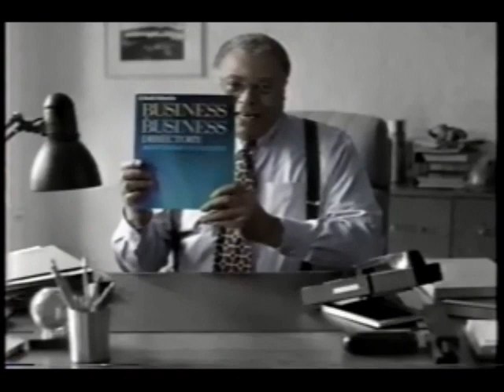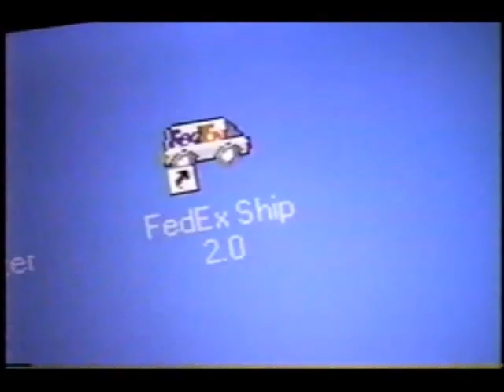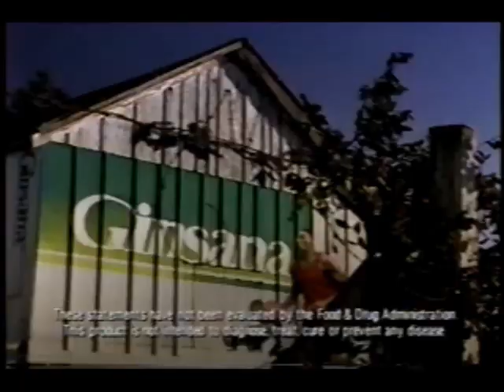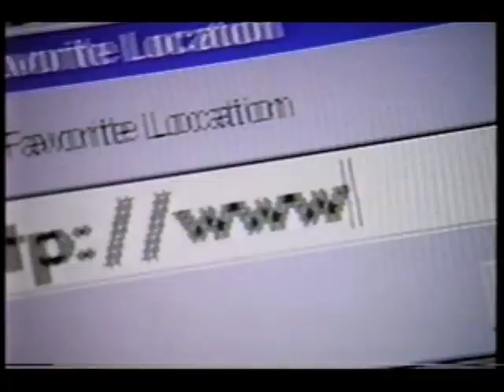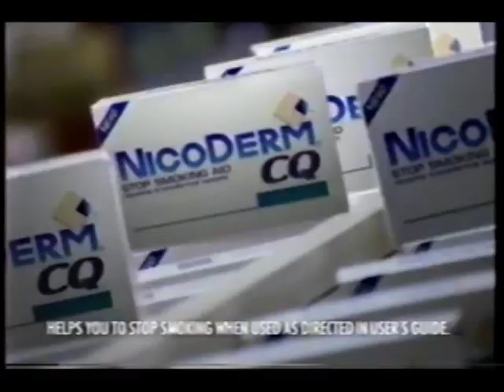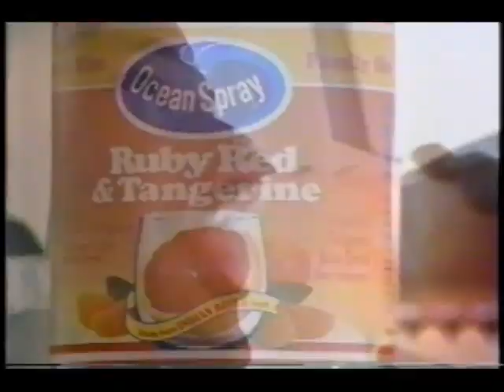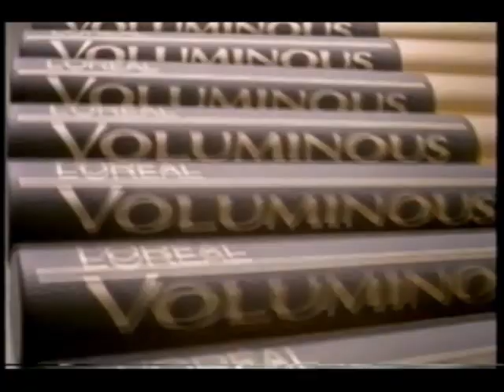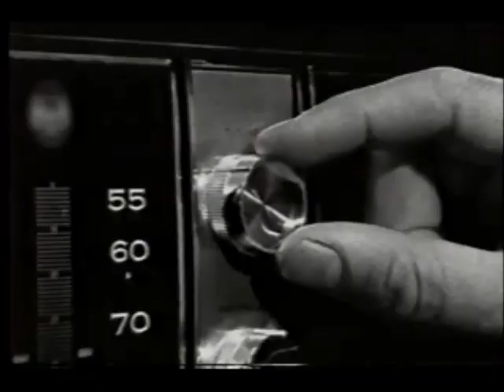January 13, 1997 commercials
Taken from a complete CBS primetime programming block off WCBS and part of a M*A*S*H syndicated rerun.

1. Bell Atlantic
2. Audi
3. Foxwoods Resort & Casino
4. Hard Copy promo bumper
5. CBS Cosby 1996-97 ID
6. Carnival Cruises
7. Tylenol Flu
8. Domino's Pizza
9. M&M's
10. Pontiac Sunfire
11. Promised Land promo
12. Coast to Coast promo
13. Late Show with David Letterman promo bumper
14. Saturn SC1
15. Jell-O Cheesecake
16. TheraFlu
17. Alpo
19. Ink promo (see pannoni3 on Dailymotion for the episode)
20. Cadillac Deville
21. FedEx
22. WCBS Channel 2 News at 11 promo bumper
23. Cosby commercial bumper
24. Western Union
25. 3 Musketeers
26. Tylenol Cold
27. Cosby People's Choice nominations
28. Another Late Show with David Letterman promo
29. Cosby split screen closing credits with The Nanny/Pearl promos
30. CBS Ink ID
31. Nicotrol
32. Tide
33. Another Alpo
34. Another Carnival
35. (same as #12)
36. Murphy Brown promo bumper
37. Kellogg's Rice Krispies Treats
38. Boston Market
39. UPS
40. Murphy Brown promo
41. Chicago Hope promo
42. (same as #12)
43. Scottie Pippen for Ginsana
44. US Robotics
45. Another WCBS Channel 2 News at 11 promo bumper
46. Ink commercial bumper
47. The Olive Garden
48. Ortega
49. Rogaine
50. CBS Big February Nights promo
51. Ink split screen closing credits with Country Justice promo
52. CBS 1996-97 Murphy Brown ID
53. The Portrait Of A Lady trailer
54. Energizer
55. Tylenol PM
56. Cheese to the Rescue by America's Dairy Farmers
57. Another Saturn
58. (same as #12)
59. (same as #27)
60. The Nanny promo bumper
61. Another FedEx
62. Comtrex
63. Aquafresh
64. Another AT&T
65. Cybill promo
66. Orleans promo
67. British Airways
68. Another Boston Market
69. Dr. Quinn, Medicine Woman syndicated promo bumper
70. Murphy Brown commercial bumper
71. Dow
72. Another Tylenol
73. WCBS Channel 2 News at 11 promo
74. Murphy Brown split screen closing credits with The Nanny/Pearl promos
75. CBS 1996-97 Cybill ID
76. American Plastics Council
77. Triscuit
78. Another Tylenol Cold
79. Children's Motrin
80. Cadillac Catera
81. NicoDerm CQ
82. Clairol
83. Another M&M's
84. Another Chicago Hope promo
85. American Express
86. Milk-Bone featuring Peanuts
87. Cybill split screen closing credits with The Nanny/Pearl promos
88. Weight Watchers
89. Chevrolet Blazer
90. Yet another WCBS Channel 2 News at 11 promo bumper
91. CBS 1996-97 Chicago Hope ID with partial previous episode recap
92. Bette Midler in Las Vegas on HBO promo
93. Softsoap
94. Yet another Tylenol
95. Pepcid AC
96. Another American Plastics Council
97. Ocean Spray
98. Excedrin
99. Honda Accord Special Edition
100. Mentadent
101. Cadillac
102. Kellogg's Crispix
103. Chicago Hope mid-show bumper
104. Another Late Show with David Letterman promo
105. Diagnosis: Murder promo
106. Another WCBS Channel 2 News at 11 promo
107. Yahoo!
108. Weaver Chicken Croquettes
109. Ford Windstar
110. Entertainment Tonight promo bumper
111. CBS 1996-97 blue ID
112. Chicago Hope commercial return bumper
113. Another UPS
114. Advil
115. (same as #49)
116. L'Oreal
117. CBS Daytime soap operas promo
118. Another Coast to Coast promo
119. McDonald's
120. Yet another AT&T/Nokia/Cellular One
121. WCBS Channel 2 News at 11 up next promo
122. Another Triscuit
123. Another Lubriderm
124. (same as #92)
125. Chicago Hope partial split screen closing credits
126. The Simpsons syndication promo
127. Fox's Roc 'n Roll Championship Figure Skating promo
128. Petland Discounts
129. Folgers (2 ads)
130. Nobody Beats the Wiz
131. WNYW Good Day New York promo bumper
132. Auto Credit Approval Hotline
133. Classic Rock Q104.3 FM
134. In Touch Ministries promo
135. DeVry
136. Disney's Pocahontas World On Ice at Madison Square Garden/Continental Airlines Arena/Nassau Colosseum
137. J.G. Wentworth